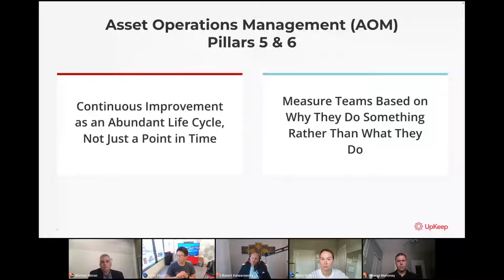Asset Ops Live: Benefits of measuring teams based on why they do something rather than what they do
Asset Operations Management (AOM) unites maintenance, operations, and reliability data to help teams make important business decisions, with full visibility across the entire life cycle of maintenance, asset management, and operations.

This webinar covers the themes outlined in the two AOM pillars:

Continuous Improvement as an Abundant Life Cycle, Not Just a Point in Time
Measure Teams Based on Why They Do Something Rather Than What They Do
What would it mean if teams weren’t measured just based on the number of work orders completed or hours that they worked, but instead how they impacted the bottom line? Every single business could be more profitable and make smarter decisions.

Join Rob Kalwarowsky (High-Performance Leadership Coach, Elite High Performance), Michael Moran (Facilities and Venue Director, JAFCO), and Ryan Chan (Founder & CEO, UpKeep) to see the importance of the why over the what!